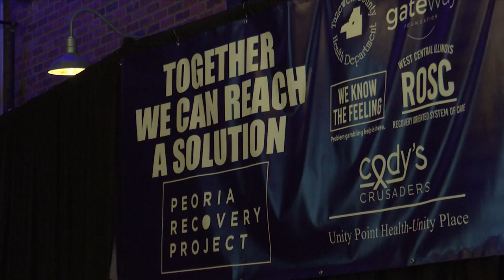Peoria Recovery Project returns for International Overdose Awareness Day